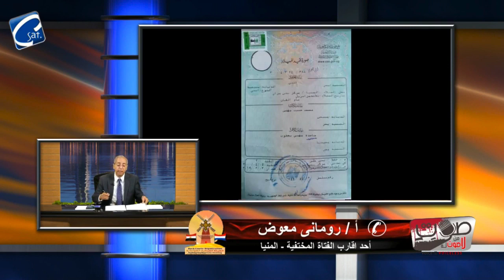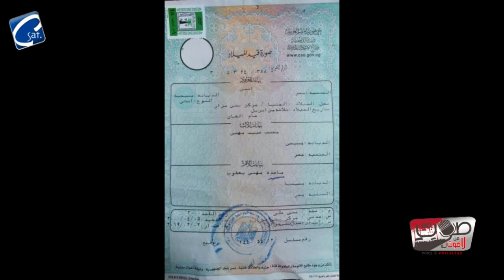خطف القبطية انجى محسب بين تواطؤ أمن المنيا وارهاب المتطرفين لأسرتها 2